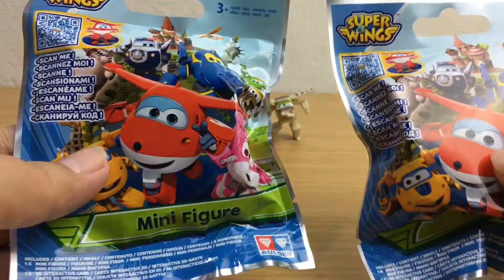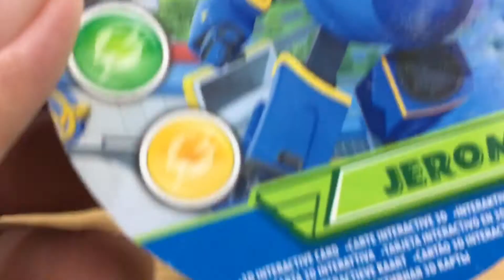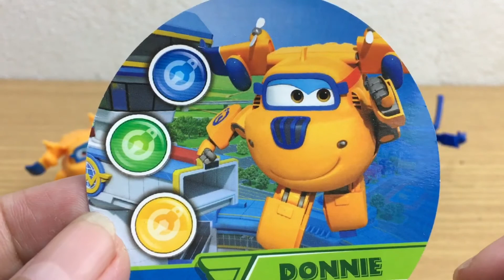แกะซองสุ่มซูเปอร์วิง มินิฟิกเกอร์ Ep3|Superwing minifigure Blind bag|C2Kunเพื่อนของเล่น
Ep3 ซองสุ่ม Superwing ซองละ 109 บาทที่ 7-11